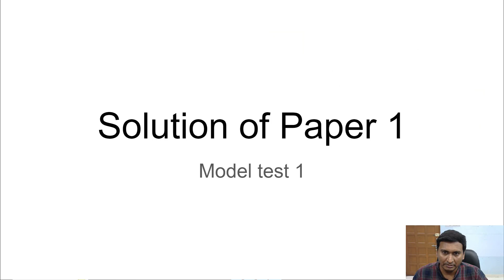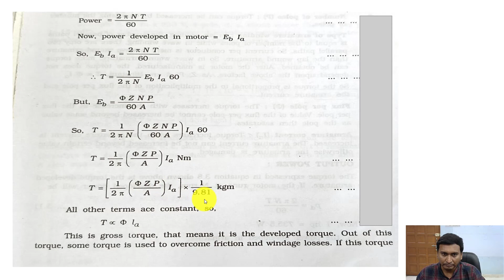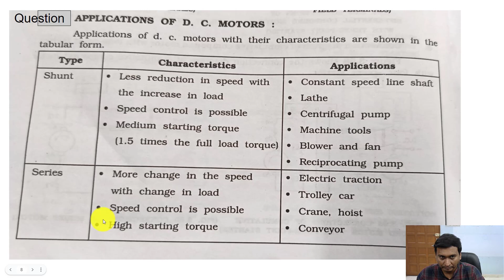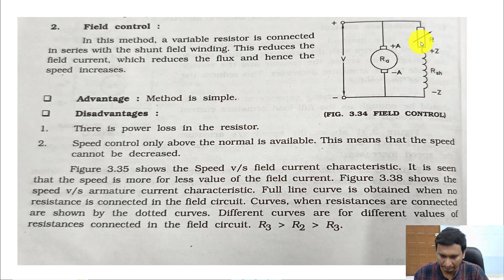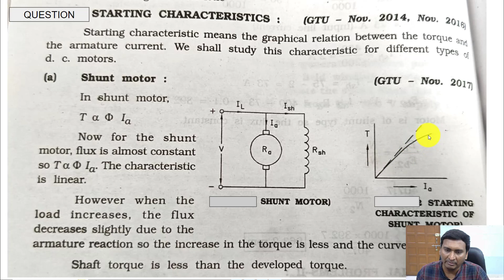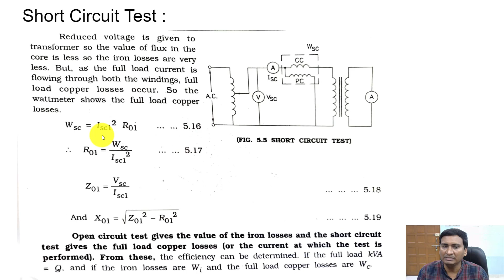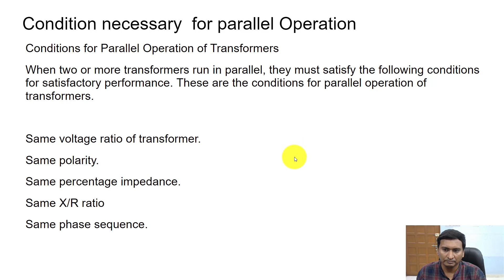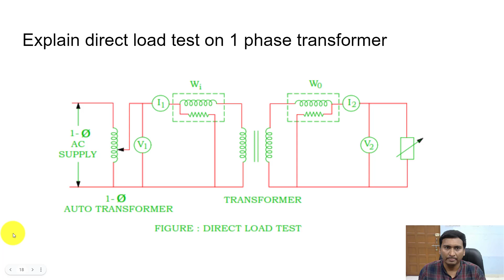DCMT Model test 1 paper solution